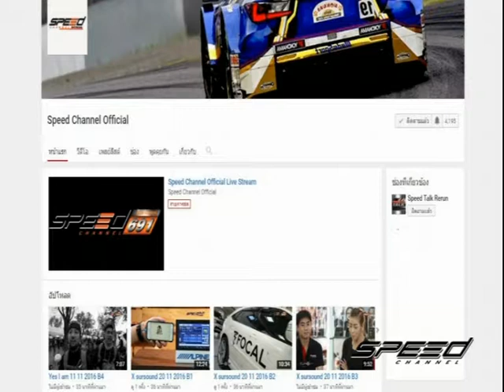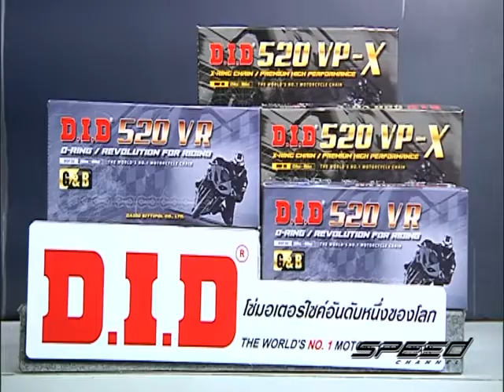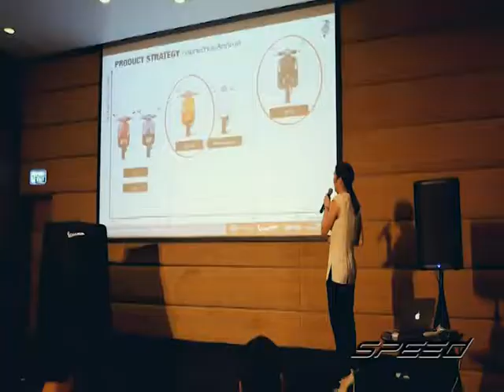Speed Rider OA 27 07 2017 B1